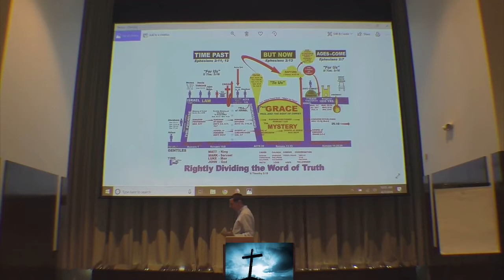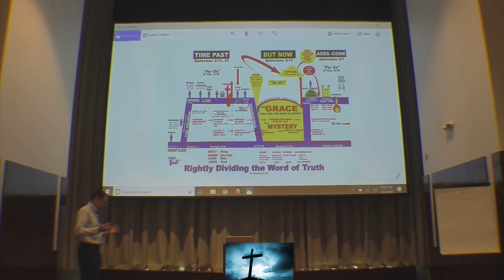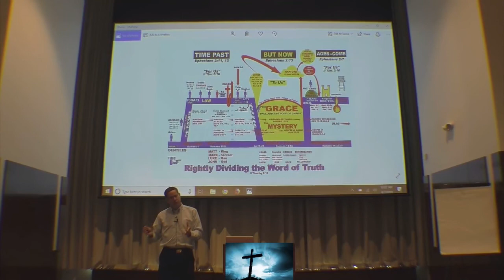WWURD Short Clip #3 - Genesis 1:1 and how to understand the remainder of the Bible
In the beginning God created the heaven and the earth.  Soon after, rebellion took place in both "spheres".  How is God to reconcile both?